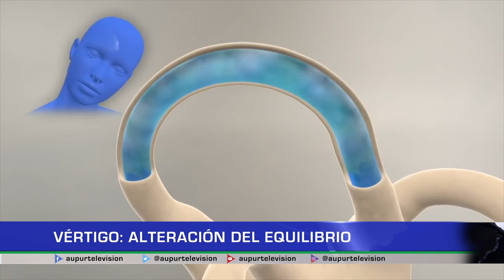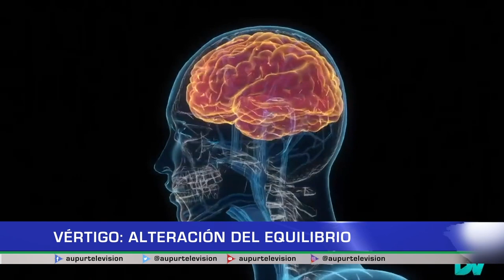Vértigo: Alteración del equilibrio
El vértigo trae tras de sí sensaciones giratorias, inestabilidad e incluso, pueden presentarse crisis en las que el paciente se encuentra en una situación muy incapacitante y requiere tratamiento médico inmediato